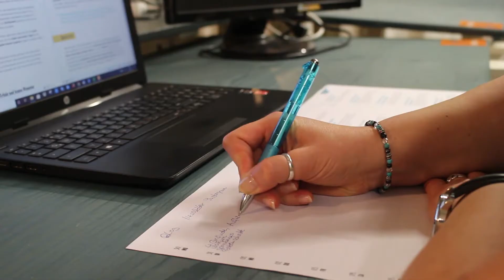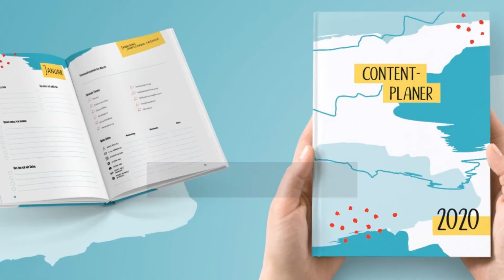1 Jahr nachhaltig Content planen: Der nachhaltige Content-Planer - Crowdfunding-Video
1 Jahr Online-Content veröffentlichen und dein Business verändern: Der Print-Planer unterstützt dich beim Dranbleiben - mit Struktur, Tipps und Ideen.

Der nachhaltige Content-Planer ist ein Jahres-Themenplaner und Sachbuch zum Anfassen. Damit hast du alles an einem Ort: wöchentliche Themenpläne für alle deine Kanäle und einen Speicher für deine Content-Ideen. Der Content-Planer unterstützt dich außerdem mit wertvollen Tipps rund ums Themenplanen für deinen Blog, Podcast, Newsletter und Social Media und gibt dir jeden Monat Inspiration für deine Posts. Und er wird ressourcenschonend produziert. Nachhaltig für dein Business und die Umwelt.